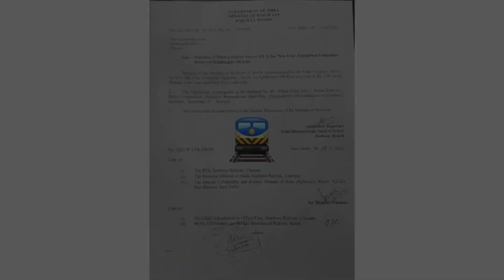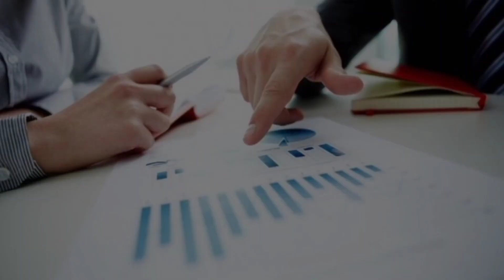Hosur Krishnagiri Railway line update | 1900 கோடி மதிப்பீட்டில் ஓசூர் ஜோலார்பேட்டை ரயில்பாதை திட்டம்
Hosur Krishnagiri Jolarpettai Railway line update | 1900 கோடி மதிப்பீட்டில் ஓசூர் கிருஷ்ணகிரி ஜோலார்பேட்டை ரயில்பாதை திட்டம்

Description

கிருஷ்ணகிரி மாவட்டம் ஓசூரில் பிஜேபி மாநில செய்தி தொடர்பாளர் சி நரசிம்மன் செய்தியாளர்களை சந்தித்தார். அப்போது அவர் பேசும் பொழுது, ஓசூர் கிருஷ்ணகிரி ஜோலார்பேட்டை வழியாக பெங்களூர் - சென்னை ரயில்வே பாதை அமைக்கும் புதிய திட்டத்திற்கான வரைவு அறிக்கை தயாரிப்பதற்கு ஏற்கனவே மத்திய அரசு ஒப்புதல் அளித்துள்ளது. இது சம்பந்தமாக மத்திய ரயில்வே அமைச்சர் அஸ்வினி வைஷ்ணவ் மற்றும் உயர் அதிகாரிகளுடன் தொடர்ந்து சந்திப்புகள் நடைபெற்று வருகின்றன. இதற்காக ஏற்கனவே 1900 கோடி ரூபாய் ஒதுக்கீடு செய்யப்பட்டு திட்ட பணிகளை துவக்குவதற்கான முயற்சிகள் மத்திய அரசால் மேற்கொள்ளப்பட்டு வருகின்றன. இந்த நிலையில், அடுத்த மாதம் இந்த திட்டம் குறித்து விளக்குவதற்கும் நேரடியாக கள ஆய்வு மேற்கொள்வதற்கு மத்திய ரயில்வே அமைச்சர் அஸ்வினி வைஷ்ணவ் ஓசூருக்கு வருகை தர உள்ளார். என தெரிவித்துள்ளார்.